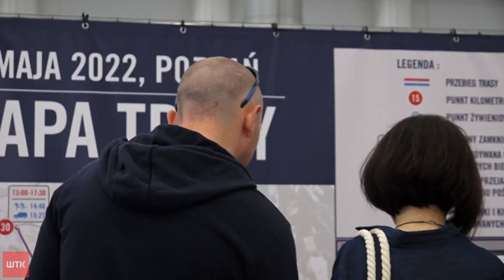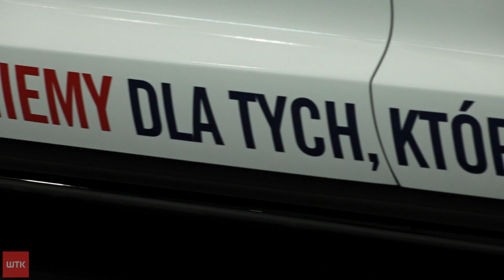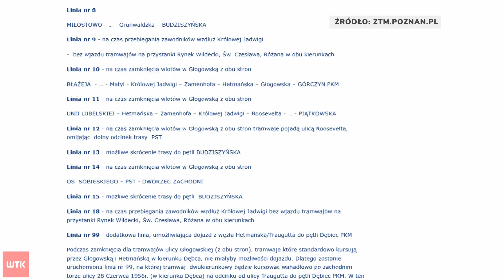Czy Adam Małysz dogoni biegaczy? Do Poznania wraca Wings For Life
Największy charytatywny bieg świata wraca do Poznania. Już jutro 8 tysięcy zawodników pojawi się na starcie. Samochodem, czyli ruchomą metą, gonić ich będzie Adam Małysz. Organizacja wydarzenia oznacza także utrudnienia dla zmotoryzowanych i pasażerów komunikacji miejskiej.